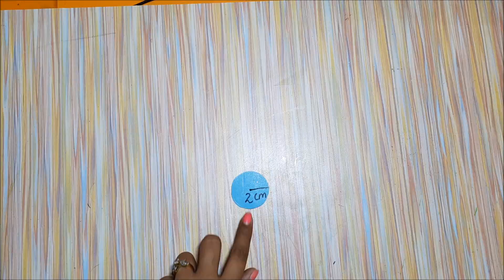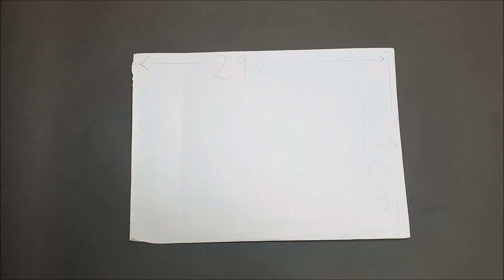DIY Wall Hanging | Room Decor | Best out of waste | Just Craft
Wanna reuse those old cardboard and glitter sheets? If yes, then watch this tutorial and make a wall hanging made out of plastic glass, cardboard, glitter sheets, paper and other materials.

DIY Diya Thali | Decorative Thali | msjustcraft | 5 minute craft

Engagement Thali | Engagement Platter | Ring Ceremony Thali | Just Craft

DIY Key Frame | Waste Keys | Easy Craft Ideas | Just Craft

TOP 5 DIY TEA COASTER | DRINK COASTER | msjustcraft | 5 minute craft

DIY: Rakhi for Rakhshabandhan | राखी बनाने का तरीका | msjustcraft | 5 minute Craft